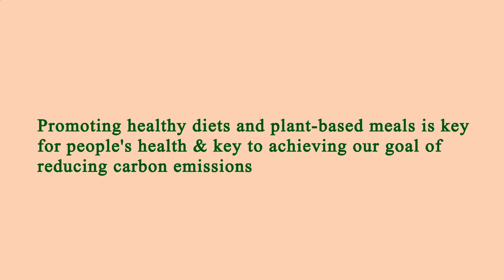Nearby Restaurants Me Manhattan 10021 NY, New York County, New York, United States